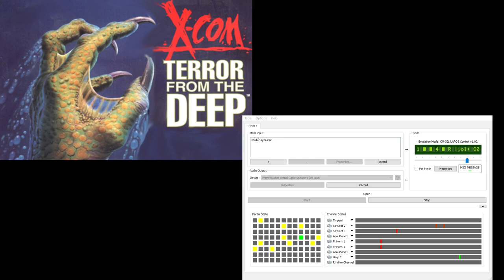X-Com TFTD CM-32L OST - Base Defense (Extra Reverb)